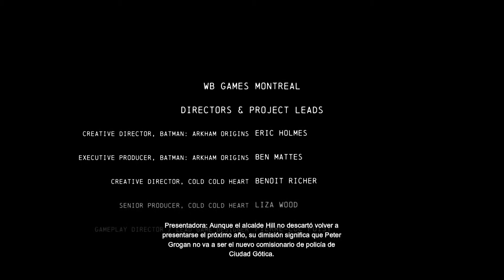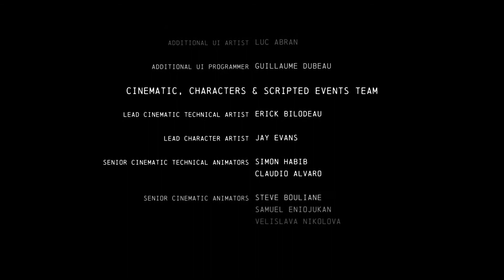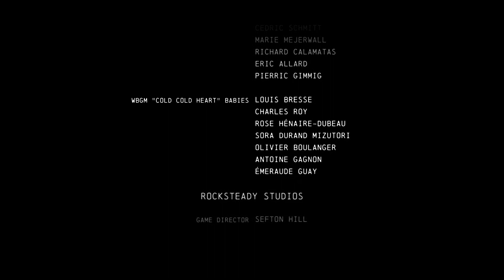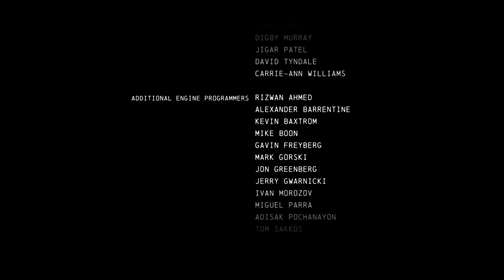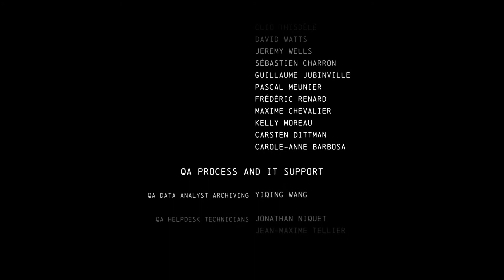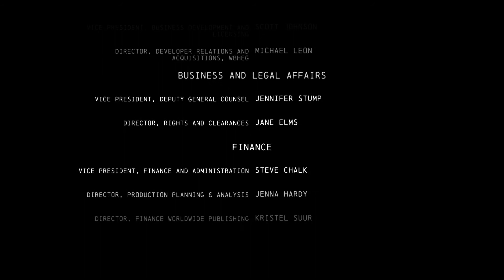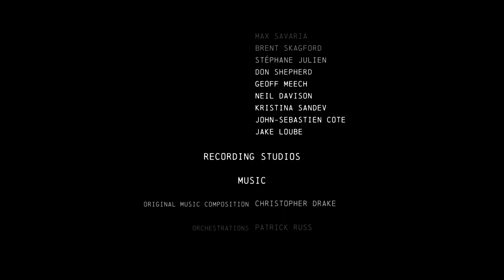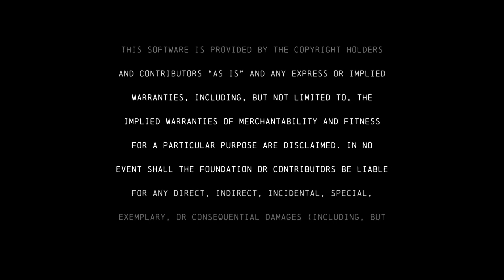Batman: Arkham Origins - DLC Cold, Cold Heart: Parte 6 (Final)